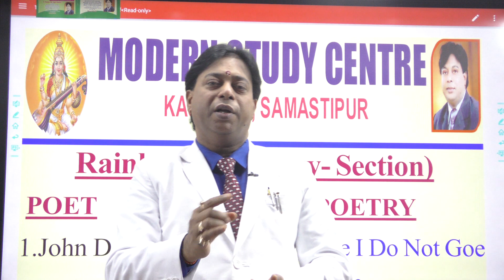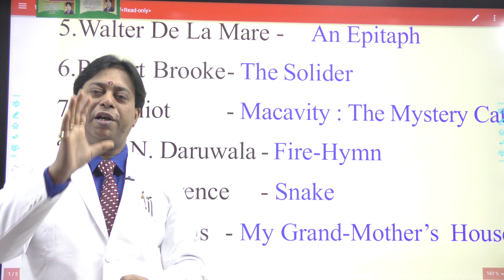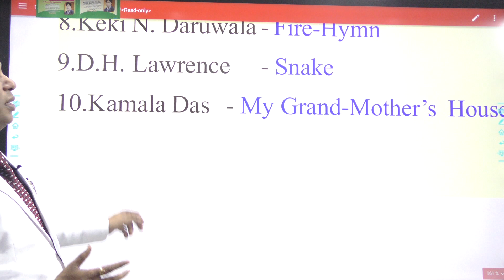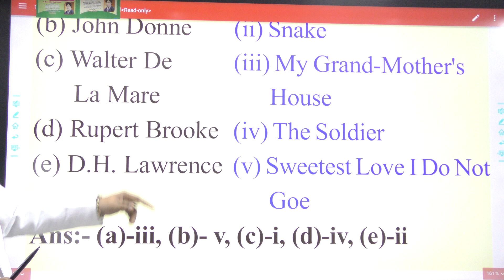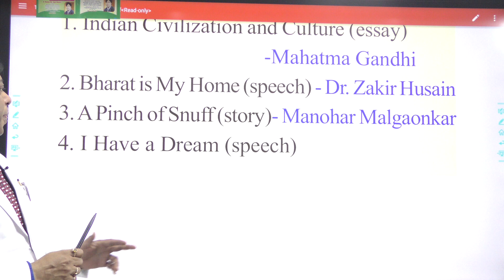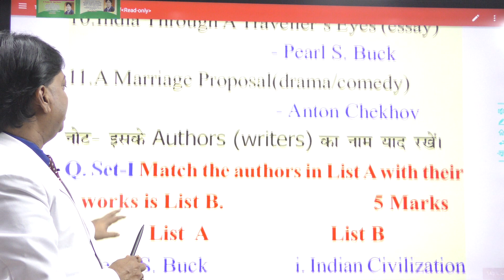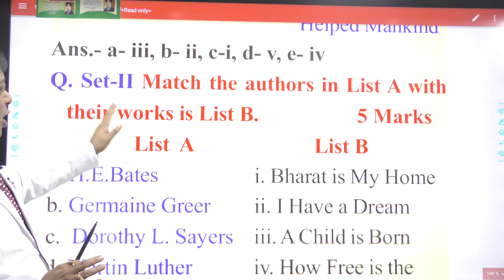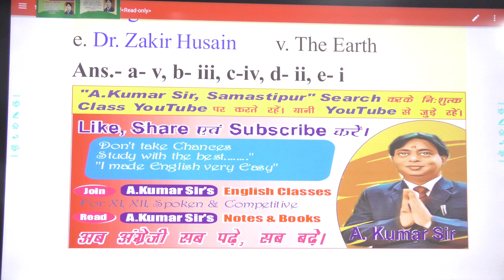XII ENGLISH (B.S.E.B) MATCHING TEST poet - poetry, Prose - Author / Writer